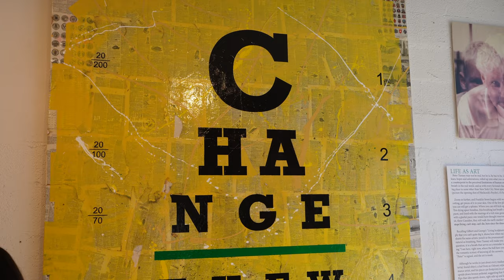La raison de mon départ du Québec vers la Floride - VLOG FLORIDE 2022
Dans cette épisode, je t'explique que pourquoi j'ai quitté le Québec pour partir deux mois en Floride. Je te parle aussi de la ville, de l'hôtel, d'un magnifique feu d'artifice et de mon Nouvel An.

Je passe plusieurs mois loin du Québec pour découvrir la ville de Destin et son mode de vie. Le télétravail me permet d'allier mes missions de cheffe d'entreprise tout en ayant une liberté géographique.

J'ai pu profiter de cette liberté pour partir en Floride pour plusieurs moi.

Dans cette vidéo, je te fais découvrir l'appartement que j'avais loué (avec un super feu de cheminée). Je te partage aussi la ville, les plages et tout ce qui m'a plu en Floride.

Une chose est sûre, j'ai très envie de revenir y passer du temps durant l'hiver canadien.

Tu peux recevoir gratuitement ma formation " Les 6 étapes pour vendre un demi-million de dollars"

Rejoins le groupe Facebook si tu veux échanger avec des entrepreneurs et assister à des Live gratuit

À bientôt

Amélie